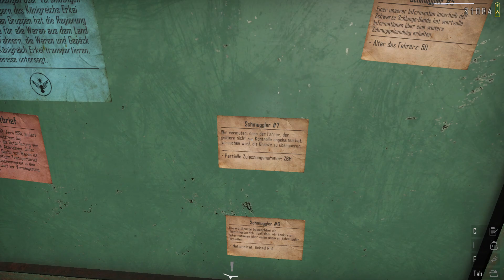Von Fahnenflucht und Überläufern ★ Contraband Police #03 [Deutsch German Gameplay]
► LET'S PLAY CONTRABAND POLICE